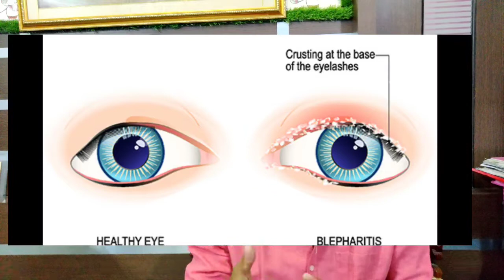PULSATILLA NIGRICANS PART 2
A Homoeopathic remedy.